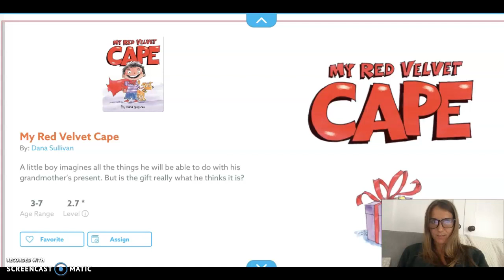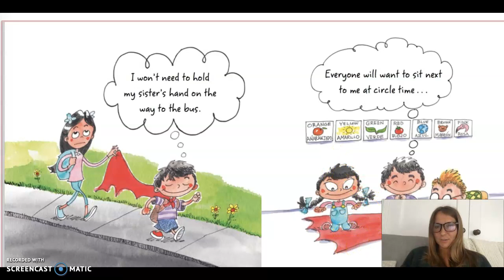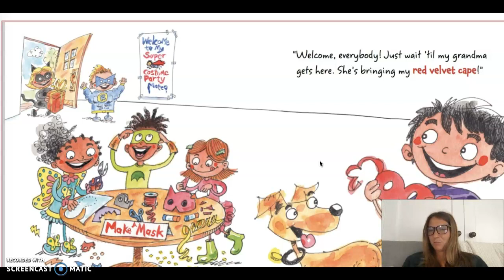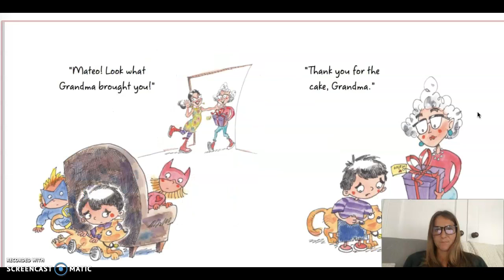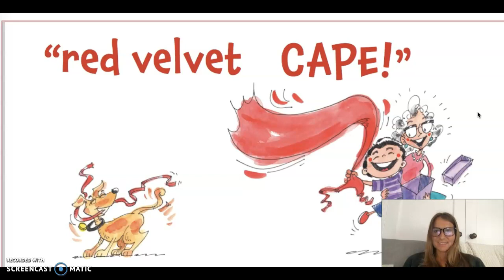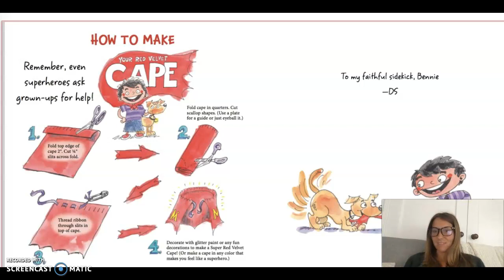My Red Velvet Cape